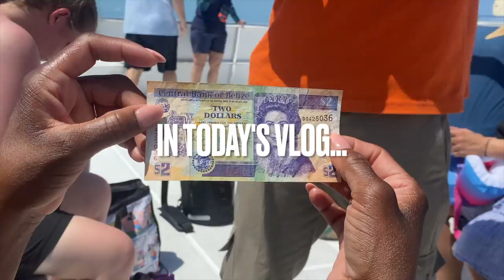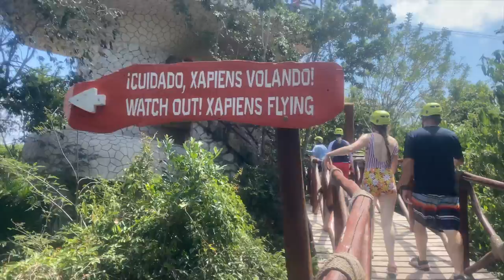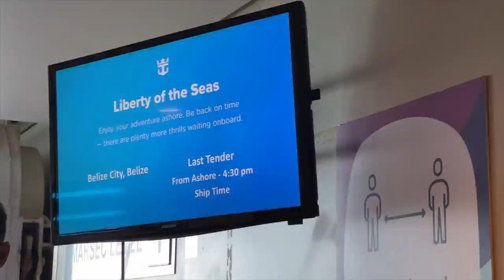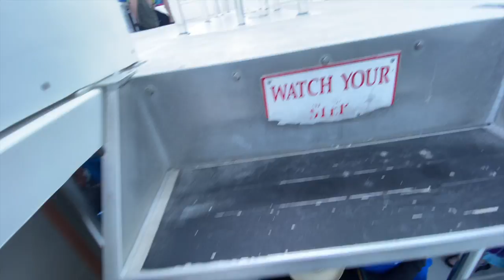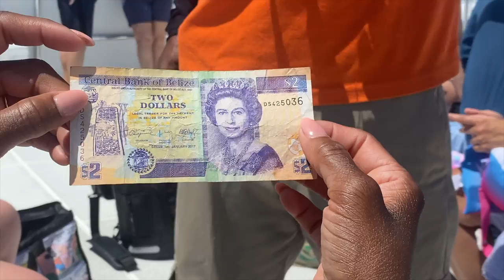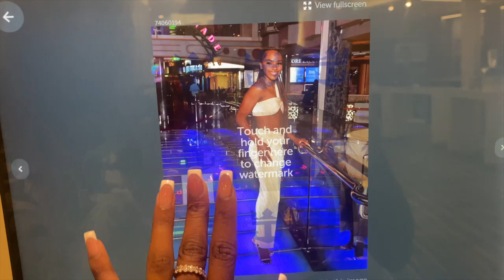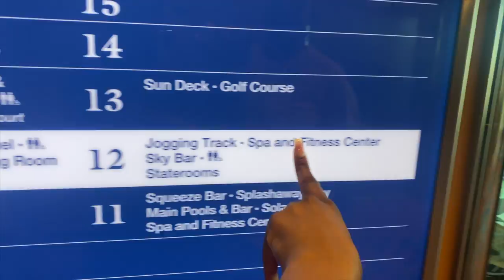Royal Caribbean Vlog: 🛳️ | Mexico & Belize | Underground Cave Swimming + Snorkeling & More!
Join me as I cruise through the Western Caribbean For 7 FULL DAYS and I BROKE MY PHONE?!?

IG and TikTok: @Dontamia

xoxo